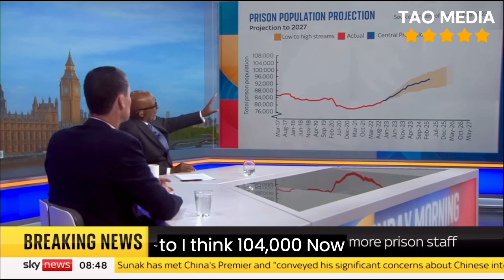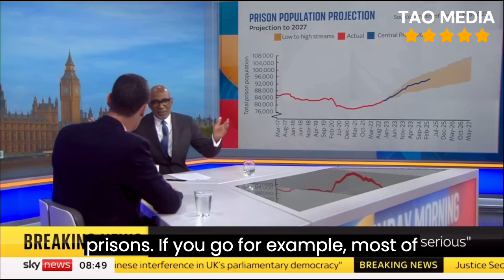breaking news and Politics 40 PRISONERS MOVED OUT OF WANDSWORTH